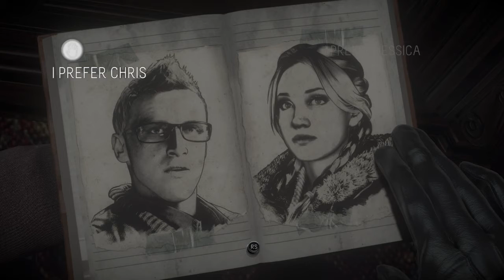Until Dawn™ | Chapter 3 | Haunted | Part 3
Until Dawn - Chapter 3 | haunted

Until Dawn is a 2015 interactive drama survival horror video game developed by Supermassive Games and published by Sony Computer Entertainment for the PlayStation 4. Players assume control of eight young adults who have to survive on Blackwood Mountain when their lives are threatened. The game features a butterfly effect system in which players must make choices that may change the story. All playable characters can survive or die, depending on the choices made. Players explore the environment from a third-person perspective and find clues that may help solve the mystery.